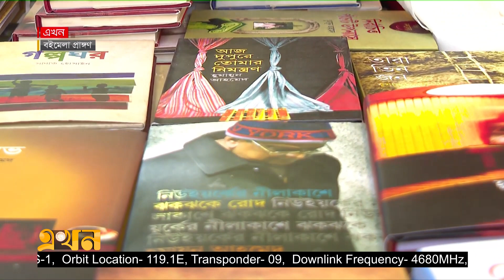অমর একুশে গ্রন্থমেলার ২২তম দিন আজ | গরবের মেলা | Book Fair 2023 | Ekhon TV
Our Office Address:
EKHON TV
City Park Lane
19, Hatkhola Road, Wari
Dhaka-1203
Bangladesh